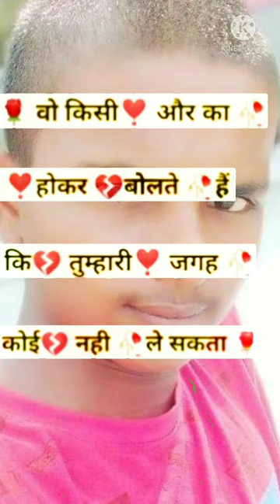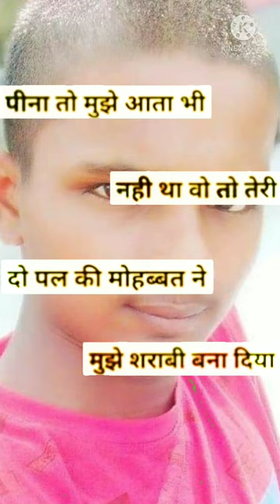GHANSHYAM NAVADA KA EK AUR SHAYARI SAD SONG